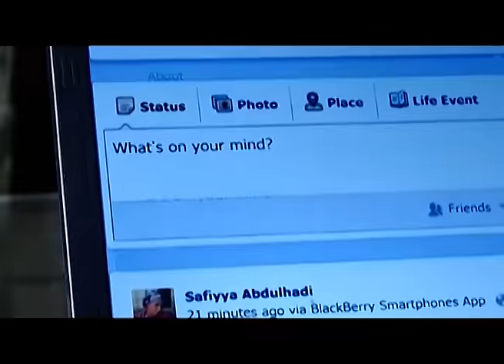BASAJA ORIGINAL 1&2 HAUSA FILM ADAM A ZANGO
Please subscrition to Dorayi Films Ltd. Official Youtube channel to get notified when we release new video.